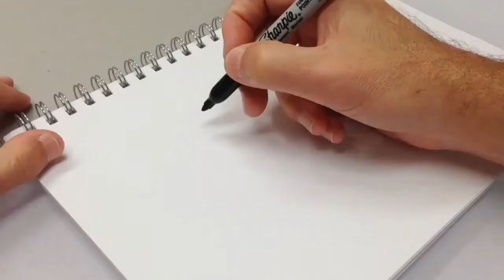Startwise will see you through your first year at IBM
IBM needed to spread the word to Grads that no matter what discipline, degree or passion, they have a spot for you.

Enter Two Social. As a part of their 2013 Graduate Campaign , we created a "Choose Your Own Adventure" style video series that engaged grads while guiding them through the application process and also help debunk some preconceptions about IBM's workforce.

This video is to help grads understand 'streetwise', a 1 year graduate program which will start them on their IBM journey.

These videos were implemented through Facebook and Youtube and helped communicate the unique makeup of the IBM'ers and that no two careers at IBM are alike.

In addition to the videos, the campaign consisted of graduate exhibition collateral, a Facebook campaign and a graduate blog.